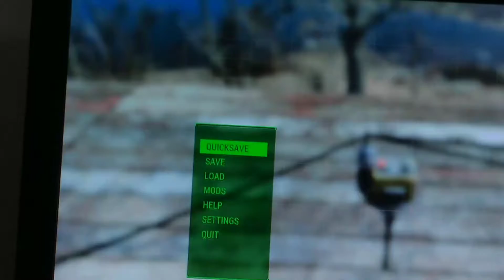Fallout 4 What can you shoot out of a junk motor part 2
Can you shoot food?